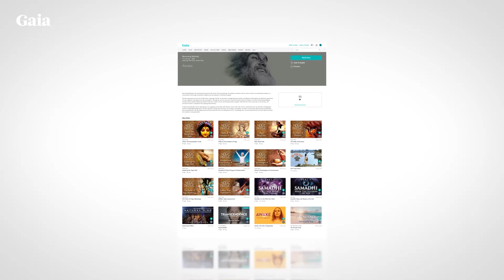Sharon Salzberg – Metta Hour – Ep. 124 – Mindful of Race with Ruth King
For episode 124 of the Metta Hour, Sharon is re-releasing a previously released episode of the podcast from 2018, featuring a conversation with author, teacher, and activist, Ruth King.

Ruth King is an international teacher in the Insight Meditation tradition, blending mindfulness and meditation principles with an exploration of racial conditioning and its impact. She is the author of “Mindful of Race,” published in June of 2018. In this conversation, Ruth and Sharon speak at length about racial conditioning and racial justice, the nuance of identity, and Ruth’s work rebuilding communities with new understanding and connection. The episode includes a new introduction by Sharon and a ten-minute guided meditation by Ruth. Learn more about Ruth and her work

Show Notes
Knowing For Yourself (Opening) – We get to know Ruth and what brought her to the path of meditation and teaching. She reflects on the aspects of Dharma practice that have been most beneficial to her.

“I fell in love with the practice of meditation. It was such a recognition of something very deeply known. I think what really got me was the idea in this practice of knowing for yourself – not relying on something external to know what freedom and ease was.” – Ruth King

Conditioning and Unseen Bias (8:00) – Sharon and Ruth discuss the individual systems and group dynamics that lead to racial imbalance and harm; a major theme in Ruth’s book, Mindful of Race. They look at some of the hindrances that prevent us from recognizing or addressing our own unseen bias.

“We are all good individuals and we are also racial beings, so we all have inherent bias at the individual level of our being. We are all part of a racial identity group, some of us know this and others of us don’t. We all come from a racial configuration in this relational world that we are in.” – Ruth King

Racism Is Like Heart Disease (25:15) – Ruth looks at the relationship many people have with their own racism. She and Sharon discuss the similarities between how we address internal racism and how we address heart disease in ourselves. The two talk about how the balance and joy offered by contemplative practice can bring perspective to our inner struggles.

Stepping Up (38:50) – What are some of the ways that individuals are using their positions of power to create change in the unjust systems that they operate in? Ruth and Sharon talk about the importance of stepping outside of our comfort zones in an effort to use our influence to its greatest social potential.

“I am seeing a growing number of individuals with power who are using their power in a way that supports change.” – Ruth King

Drop-In & Open Up (46:45) – We close with a 10- minute foundational meditation practice led by Ruth.

This video clip from Sharon Salzberg is just one of many podcasts on Metta Hour.

Make sure not to miss a single video from Be Here Now Network!